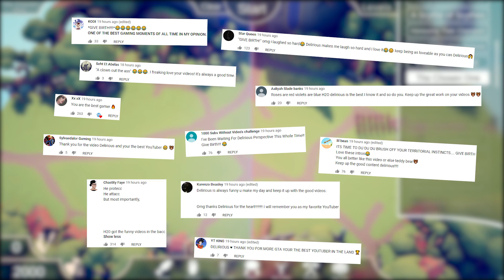Totally Accurate Battle Simulator | "THE MAMMOTH IS OP!" Adventure Part 1!